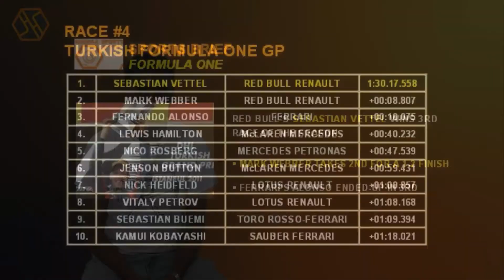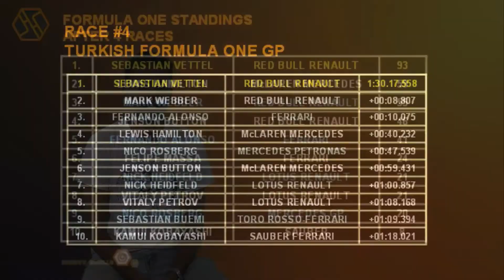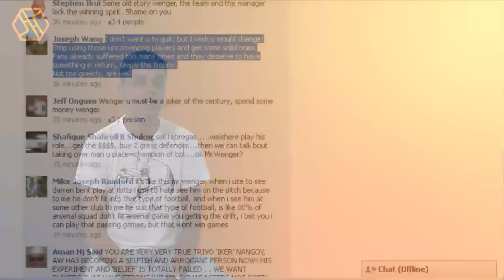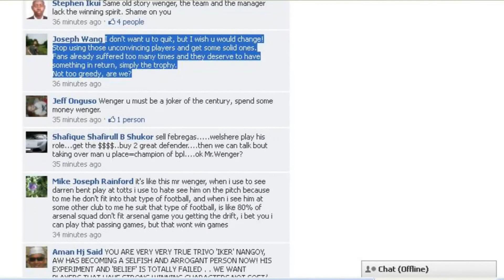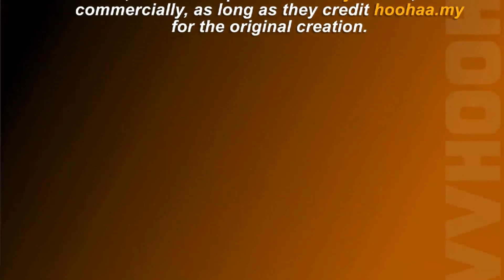Hoohaa Sports Today - Farewell Ballesteros, Man. United's 19th 9/5/2011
Today we pay tribute to the passing of golf great, Seve Ballesteros... while we re-cap Formula One and Premier League action, as Manchester United fans are already screaming No. 19, after United disposed of their closest rivals last night.